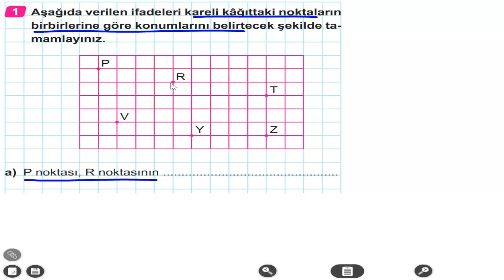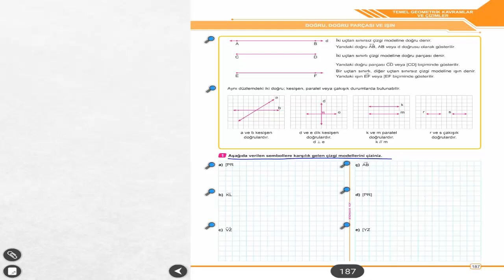5 SINIF BEN KORKMAM MATEMATİK 4 ÜNİTE 2 KONU NOKTALARIN KONUMLARI